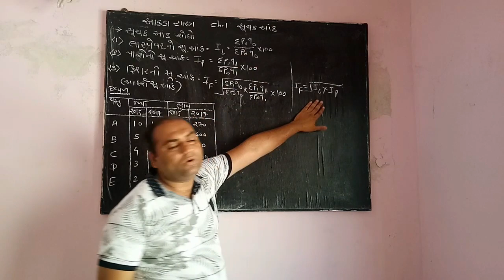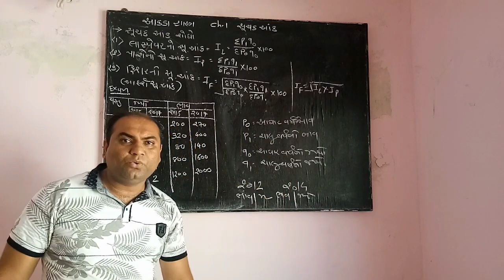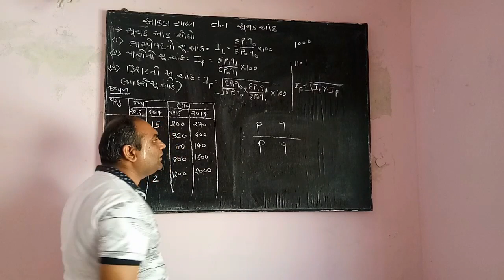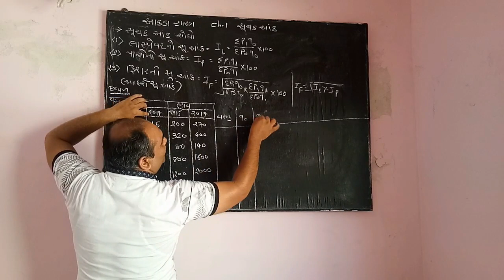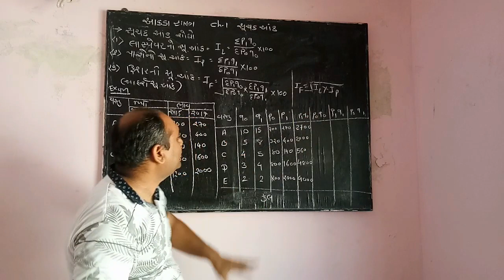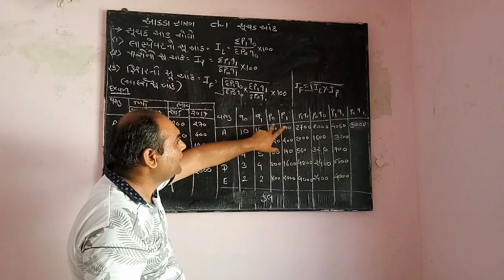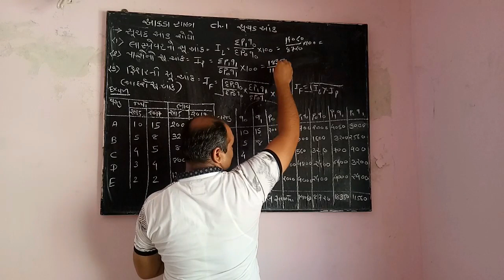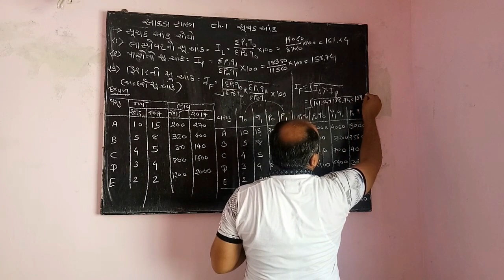સૂચક આંક -લા,પા,ફિશર ના સૂચક આંક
std12 com stat